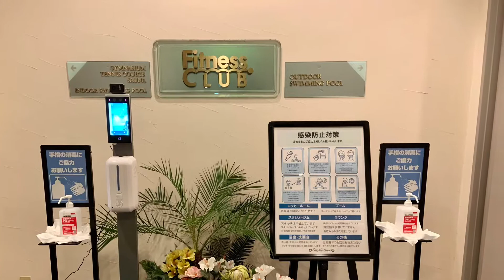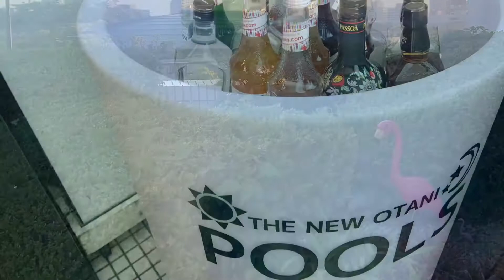anko美女達と楽しむナイトプール2021「ホテルニューオータニ大阪」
【ホテルニューオータニ大阪】　　　NIGHT POOL
今年の夏休みは予約制のホテルニューオータニ大阪のナイトプールを楽しんでください。
画像には、美女インフルエンサーさん達の裏側も網羅しています。
最後までお楽しみ下さい。

ナイトプールは18歳未満は入場不可ですが、お昼のデイプールならご家族で楽しめます。是非絵日記の1ページに！